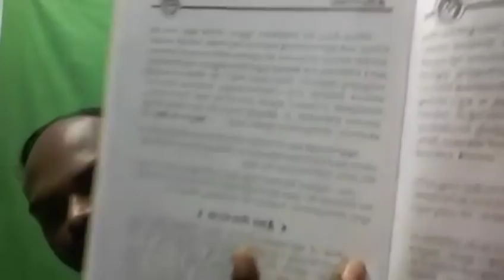Exposing the Filthiness of Karunakar and Killi's books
కిళ్లీ, కరుణాకర్ గాడిని చెడగొట్టిన వాడి గ్రంధాల నిజ స్వరూప స్వభావాలు.